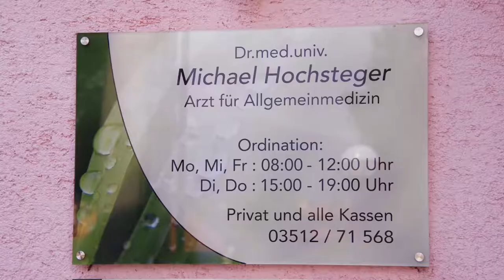Nachhaltige Gebäudenutzung - Knittelfeld - Gemeindestrukturreform Steiermark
Durch die Strukturreform verfügen einige Gemeinden über leerstehende Immobilien, die sukzessive umfunktioniert und heute anderweitig genutzt werden. So konnten aus einigen ehemaligen Gemeindeämtern neue Gesundheits- und Ärztezentren sowie Ordinationen entstehen, die nun zu einer nachhaltigen Gesundheitsversorgung in der Region beitragen. Weiters werden die Immobilien heute vielerorts als Wohnungen oder Büroräume vermietet sowie in der Nachmittagsbetreuung oder als Vereinsräume genutzt.

In der neuen Stadtgemeinde Knittelfeld im Bezirk Murtal zeigen sich die vorteilhaften Auswirkungen der Gemeindestrukturreform für die Bevölkerung deutlich in der sinnvollen Nachnutzung des ehemaligen Gemeindeamts im Ortsteil Apfelberg: Ein Allgemeinmediziner ist mit seiner Ordination in das leerstehende Gebäude eingezogen und leistet mit seiner Arbeit einen wichtigen Beitrag zur Sicherstellung der regionalen Gesundheitsversorgung. Zusätzlich zum Arzt haben sich auch eine Psychotherapeutin sowie mehrere Privathaushalte eingemietet. Das ist eines von vielen erfolgreichen Beispielen für die nachhaltige Weiternutzung von fusionsbedingt frei gewordenen Gemeindegebäuden – zum Vorteil von Bevölkerung und Gemeindekassa.